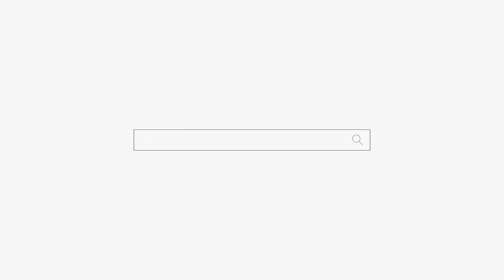유부남? 남자친구의 죽음... feat.저승사자 용군TV 천안점집 아산점집 유명한점집 매화도령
됩니다.